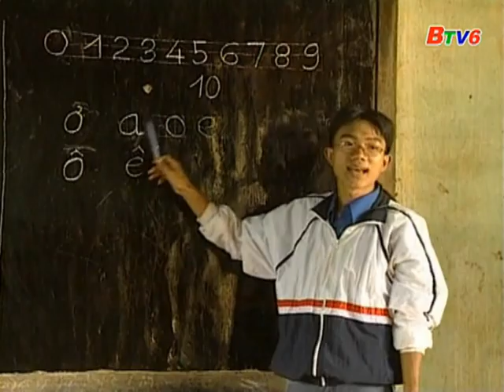Khát vọng tuổi trẻ - Sáng tác: Vũ Hoàng - Biểu diễn: Câu lạc bộ các ca sĩ trẻ nhà văn hóa Thanh Niên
Hãng phim truyền hình TP HCM thực hiện
Clip do Nhatbun91 cung cấp